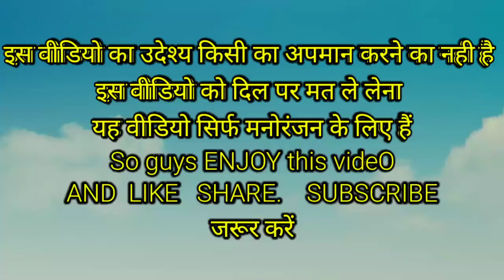Avengers dubbing video 🤓🤪 || मैं PUBG नहीं खेलूंगा || Pubg vs Free fire Dubbing Video 😂😝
This is dubbing video...which is created to entertainment
AVENGERS DUBBING VIDEO

I am - ( ShahTainment )

YOUR QUERIES

| but, THE VOICE OF THIS CHARACTER IS   |